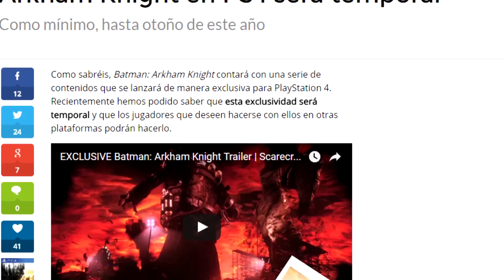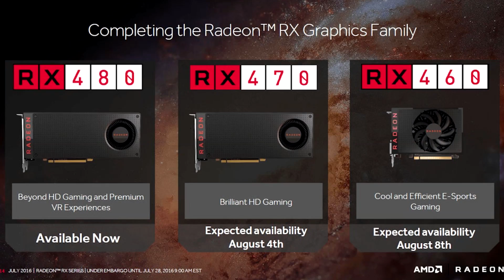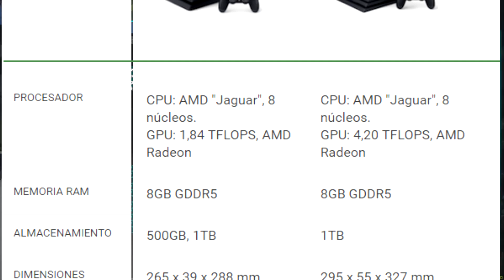PS4 Pro equivale a un PC de gama BAJA - Demostración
Si os ha gustado dejar un like que ayuda mucho! :D